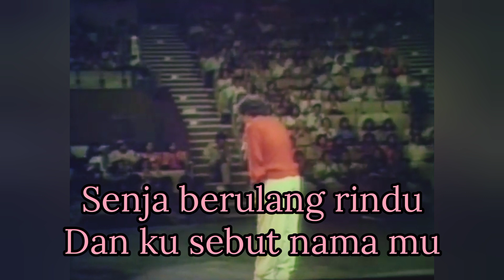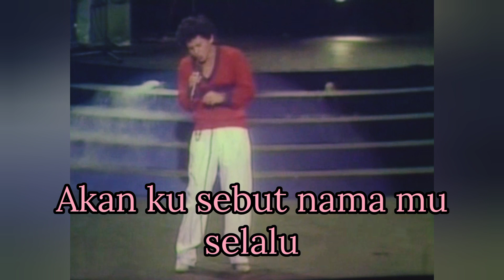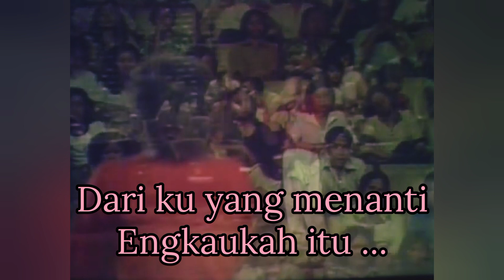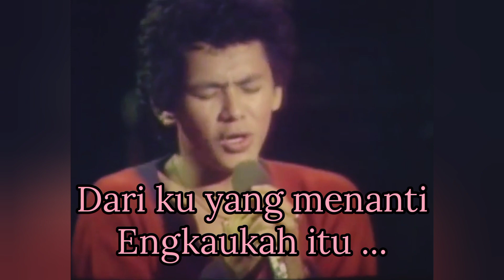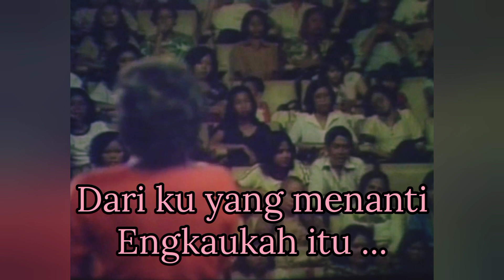SUDIRMAN - Senja Berulang Senja [Album PERASAAN] (1979)